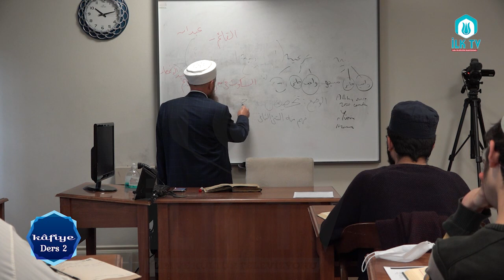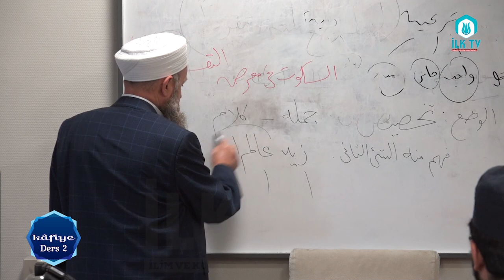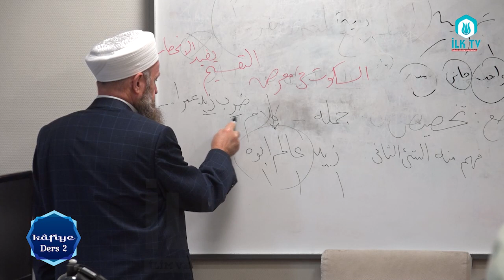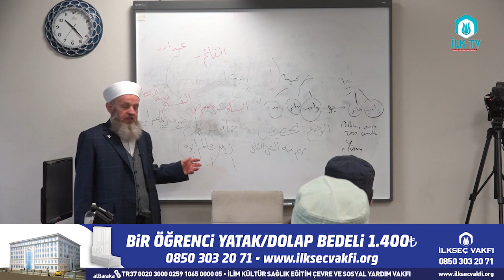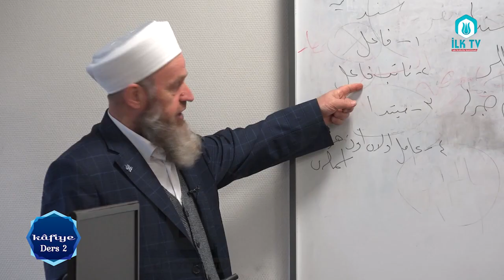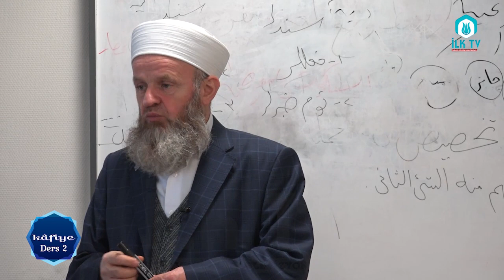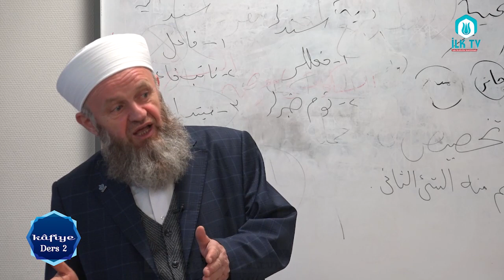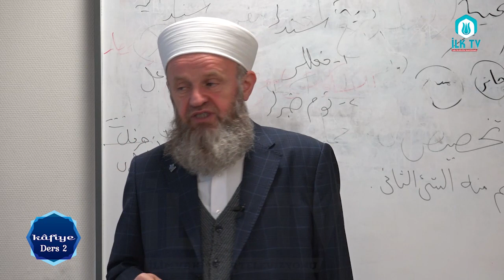Ali Ulvi UZUNLAR Hocaefendi ile Kafiye Dersleri#2